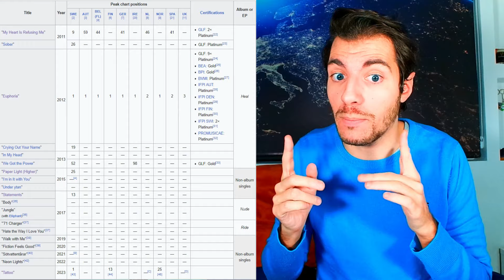Sweden/Suecia Eurovision 2023 Loreen "Tattoo" Reaction-Analysis/Reacción-Análisis. English subtitles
Ya ha comenzado la temporada de Eurovision 2023.

Suecia es el trigésimo segundo país en elegir a su representante para Eurovision 2023 y lo han a través del tradicional Melodifestivalen. Ha resultado ganadora tanto por el jurado internacional como por el televoto, Loreen con la canción "Tatto". Sí! Loreen, la ganadora de Eurovision 2012 con el tema "Euphoria" que está considerada como una de las mejores canciones de la historia de Eurovision. Regresa una de las ganadoras más queridas.

En este vídeo reacciono por primera vez a la canción y doy mi opinión sobre la canción, sus posibilidades en ESC 2023, y hago una predicción de cómo va a quedar en el concurso.

The Eurovision 2023 season has already started.

Sweden is the 32nd country to choose its representative for Eurovision 2023 through the traditional Melodifestivalen. The winner of both the international jury and the televote was Loreen with the song "Tatto". Yes, Loreen, the winner of Eurovision 2012 with the song "Euphoria", which is considered to be one of the best songs in the history of Eurovision. One of the most beloved winners is back.

In this video I react for the first time to the song and give my opinion about the song, its chances in ESC 2023, and make a prediction of how it will do in the contest.